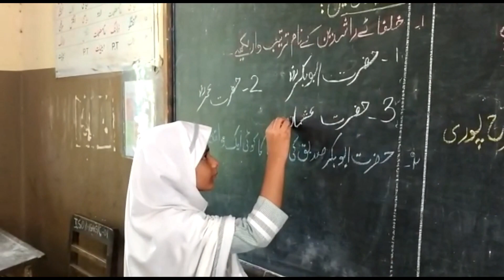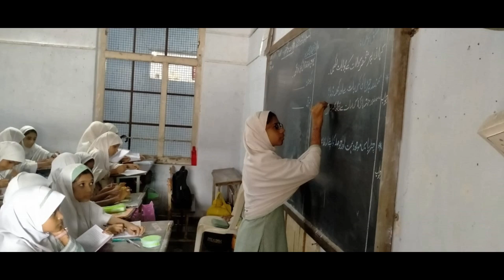bridge course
Work On Bridge Course  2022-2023
MOMIN GIRLS' HIGH SCHOOL